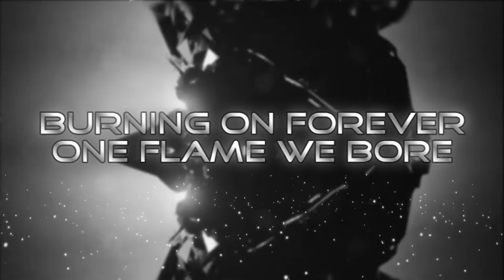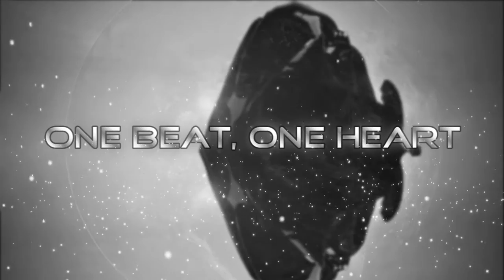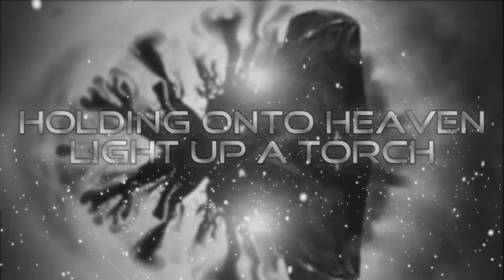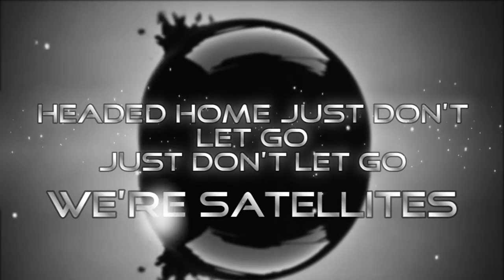Capital Kings - Satellites (Lyrics)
Bendiciones
Link de la cancion :